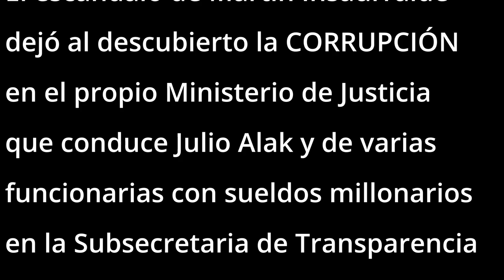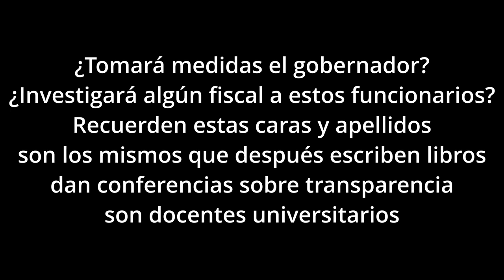Insaurralde desnudó la corrupción en el Ministerio de Justicia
El escándalo desatado por los pormenores que se conocieron del viaje junto a la «modelo» Sofía Clérici, en una embarcación de lujo, gastando sumas millonarias en un día, sumado al rumor de que su separación le costó 20 millones de dólares, situaciones que deberá investigar la justicia, luego de varias denuncias en contra del político y su acompañante por enriquecimiento ilícito.

Los medios para simular investigación periodística, mostraban la declaración jurada patrimonial de Martín Insaurralde como prueba de sus inconsistencias entre lo declarado bajo juramento y la vida y gastos de un multimillonario que se conoció, incompatible con sus sueldos como funcionario y sus actividades privadas.

Corrupción en el Ministerio de Justicia Bonaerense
Desde el Diario El Sindical, se presentaron varias denuncias por situaciones similares de funcionarios de la gobernación, muchos de ellos actualmente en funciones por distintas inconsistencias en las declaraciones juradas patrimoniales, lo que técnicamente constituye un delito y a pesar de las denuncias, el ministerio no investigó encubriendo a los corruptos y permitiendo así, que la matrix de corrupción crezca.

El responsable o irresponsable del ministerio es el candidato a intendente de La Plata Julio Alak, quien dejó hace meses el ministerio a la deriva por pasear haciendo campaña, esto con el conocimiento y el apoyo del gobernador de la provincia de Buenos Aires Axel Kicillof, quien no tiene excusa alguna para deslindar responsabilidades al mantener funcionarios que NO FUNCIONAN.

Ante las primeras denuncias, la excusa oficial del ministerio para no avanzar en las investigaciones y denuncias ante la justicia por inconsistencias o denuncias de corrupción era que la provincia carecía de una Oficina Anticorrupción, la encargada de esa excusa fue la abogada Ana Laura Ramos, quien maquillo la situación con la promesa de que se estaba trabajando para mejorar la situación.

Meses después, se creo la Subsecretaria de Transparencia Institucional, es decir, fueron un paso más allá, se creo una superestructura por sobre la Oficina de Transparencia y lejos de que algo cambie, solo se generaron nuevos cargos, con varias directoras y un presupuesto millonario, pero la transparencia nunca llegó, la persona a cargo, ahora con el rango de subsecreataria no es otra que la misma Ana Laura Ramos, quien ya empoderada en un cargo ejecutivo, nunca más siquiera dio una excusa de los motivos por los cuales, ahora que tenía Oficina de Transparencia y a su cargo no se investigaban las denuncias.

Si un funcionario que debe investigar no lo hace, eso también es corrupción, el tiempo nos ha dado la razón en ser el único medio de prensa en denunciar el cajoneo de denuncias por parte de quienes deben investigar.